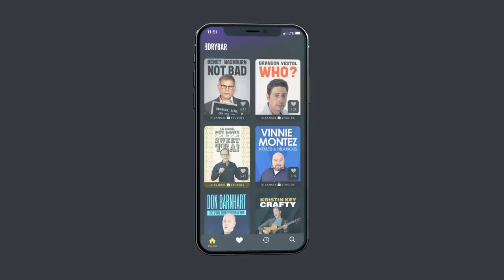Short People Problems. Nick Guerra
Short People Problems are something only short people understand, if you're tall be kind to your short friends. Then go watch "Enjoy Life" by Nick Guerra only